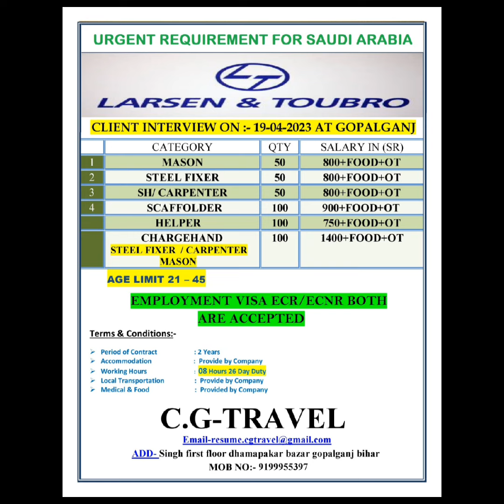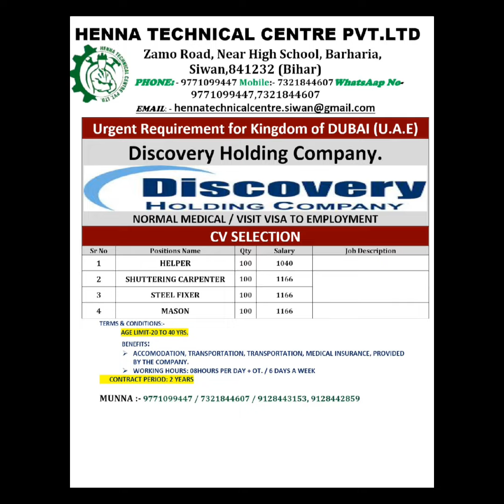LNT company saudi arabia ka interview gopalganj me hai Bihar up me hai channel ko like subscribekare